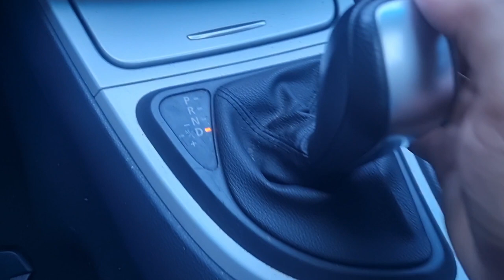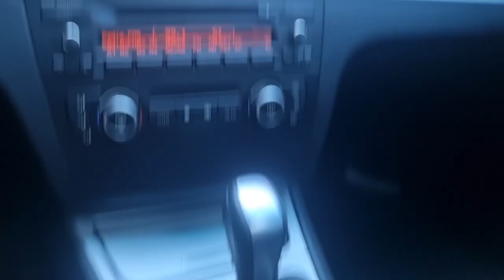COMO USAR CAMBIO AUTOMATICO CERTO!!!